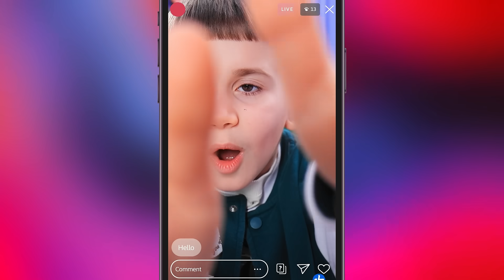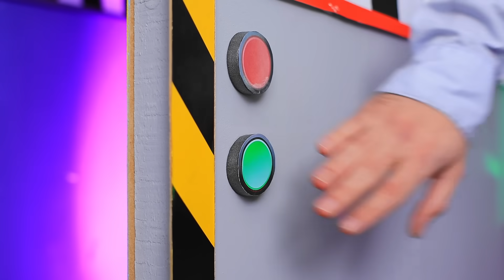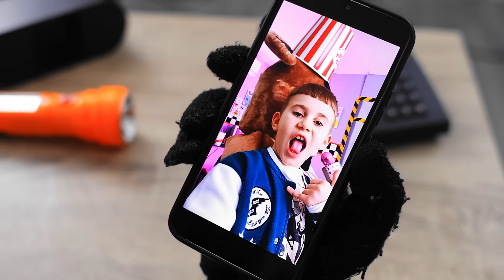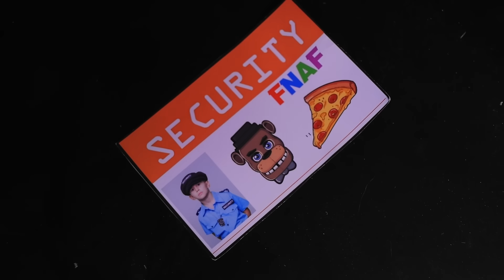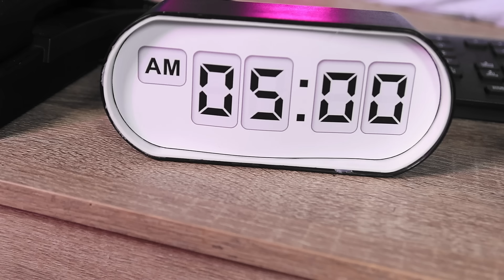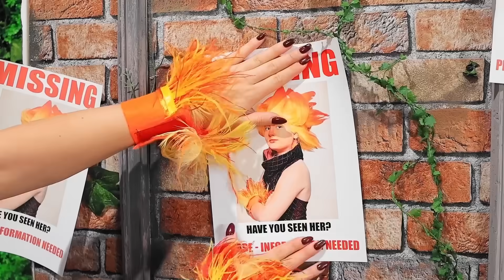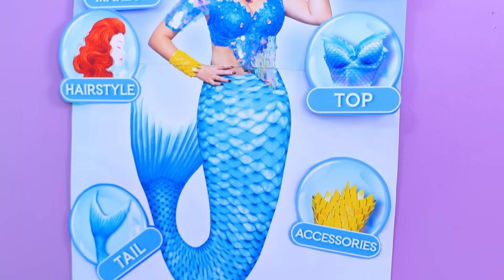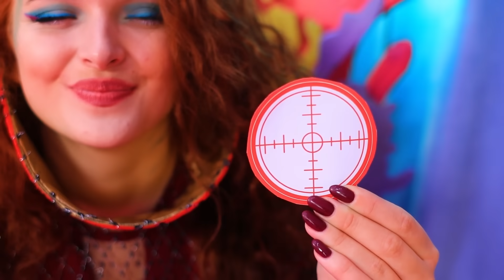Экстремальные прятки с Фредди! Мой отчим - Фредди!Пять ночей с Фредди в Реальной жизни!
Погрузитесь в мир ужаса вместе с нами в новом видео: "Экстремальные прятки с Фредди! Мой отчим - Фредди! Пять ночей с Фредди в Реальной жизни!" Готовьтесь к захватывающему испытанию и неожиданным событиям в этой жуткой игре на выживание! 🌙👻🕹️